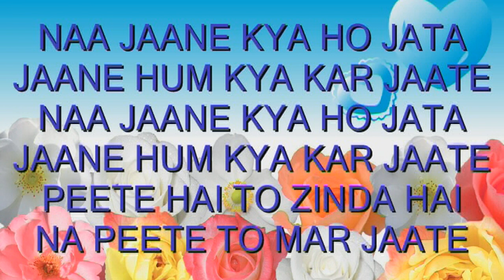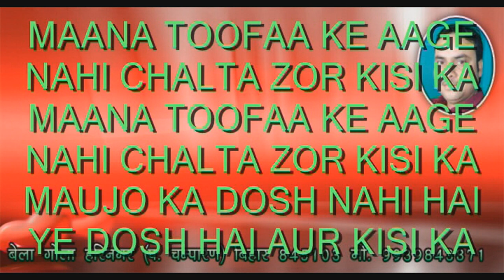CHINGARI KOI BHADKE original Sound KARAOEKE WITH LYRICS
UPLOAD BY RAJU ORGAN PLAYER